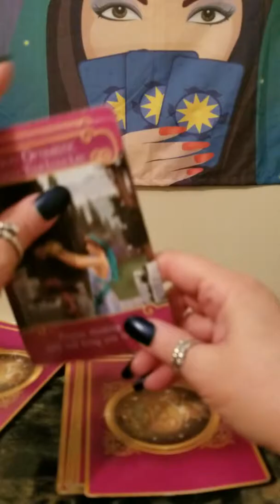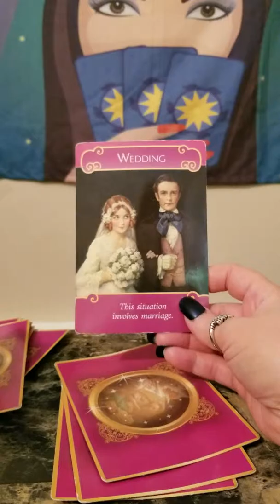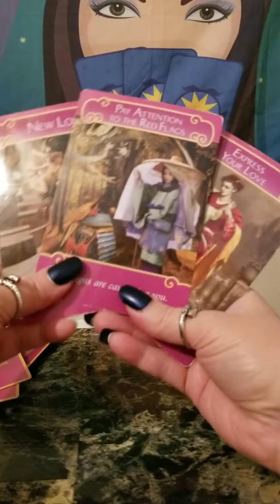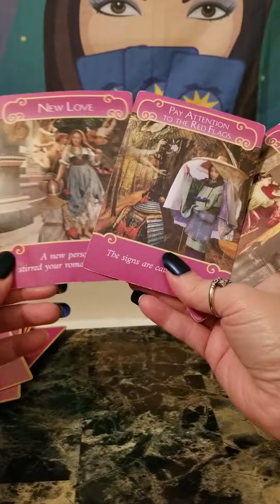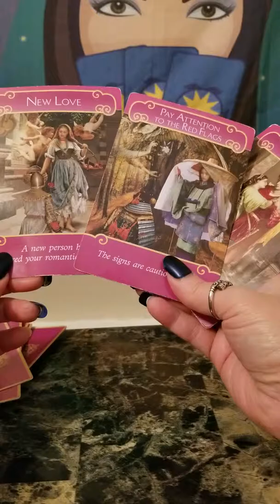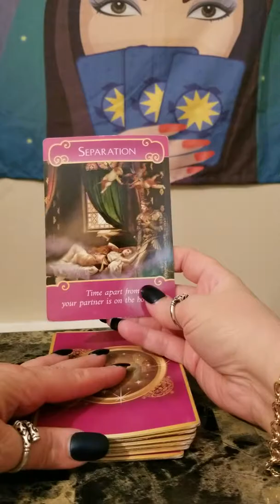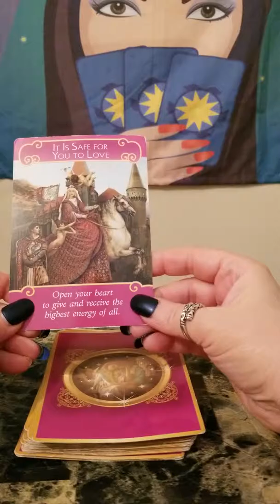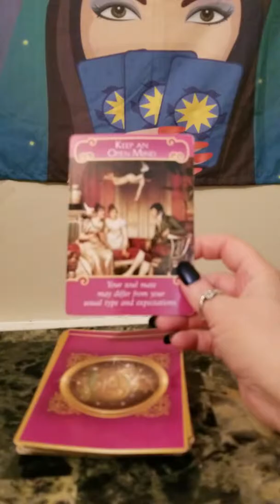Extended love reading for aries leo sag april 5th to 9th 2019